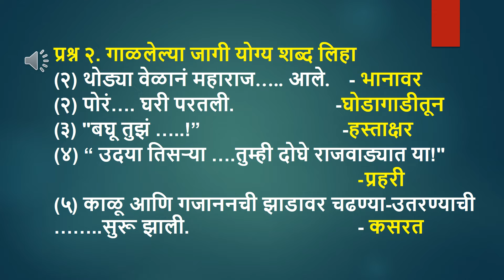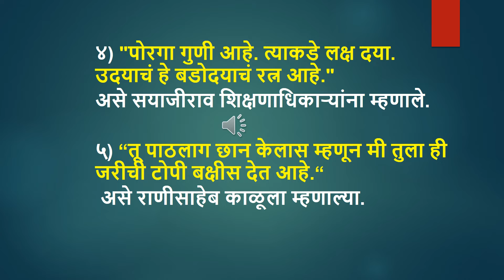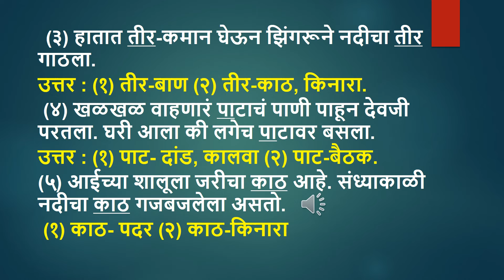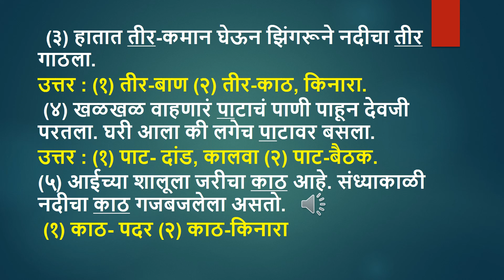गुणग्राहक राजा आठवा धडा इयत्ता चौथी विषय मराठी